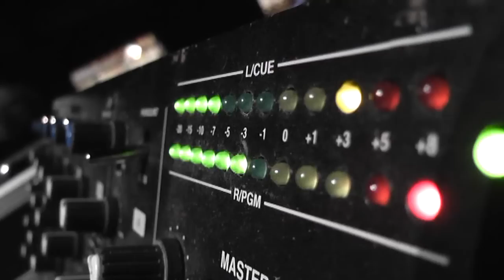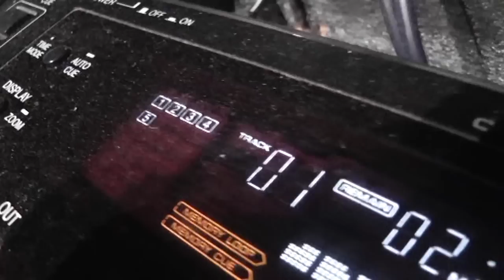Central Sk8 Crew - Derby Allnighter 2012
The Central Sk8 Crew and other skate crews invade Derby for the last Allnighter of 2012.